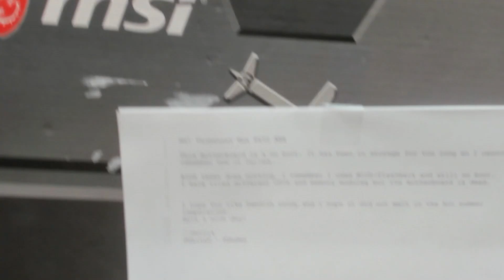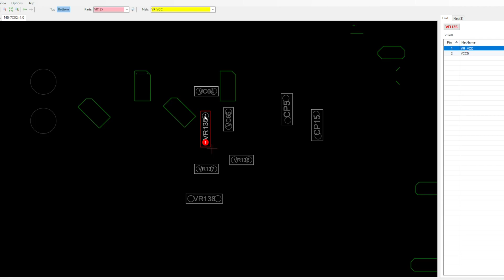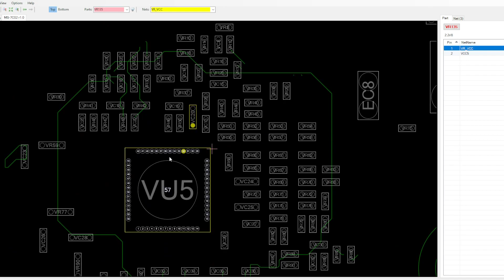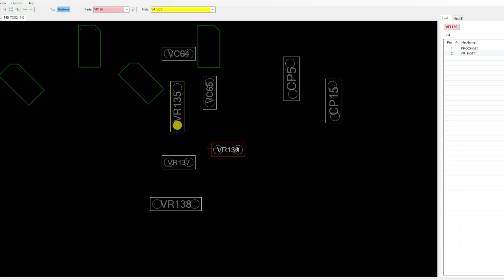VIEWER FROM SWEDEN SENT HIS BROKEN BOARD || MSI B450 TOMAHWAK MAX REPAIR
My Tools:
DDR3 and DDR4 Post code tester (white ddr card)

Soldering Station AIXUN T3A T245 B Set

JBC tips that i use: C245-906 (bought of a german retailer) , C245-030 (bought of a german retailer) , C245-908 * , C245-752

PCIE Post Card

Side Cutters

DDR3 DDR4 Data line Tester

Pre heater

Reball jig

needle probes

CH341A Bios chip programmer
New Bios programmer:

Soder Wick

Microscope: old
new: Elikliv EDM602

Microscope Ringlight

Microscope Arm (used 3D printing to make it work, can provide an STL if needed)

Power supply

12V to 24pin ATX adapter

Components Tester

Hot Air: Some Quick 861DW counterfeit

The Flux i use sucks, so dont buy it lol

The Copper wire i use is 0.1mm Enameld wire, link is dead, but the wire wasnt great anyways

Oscilloscope RIGOL DS1054Z

Thermal Camera P2 PRO

Multimeter: UT8802E

UV light * insanely strong so be careful with this one!